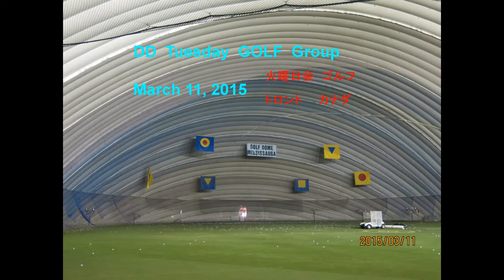2015 MAR 11 DD Kayoubi GOLF MISSA DOME mp4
D-DOZEN KAYOUBI GOLF GROUP
at MISSISSAUGA GOLF DOME